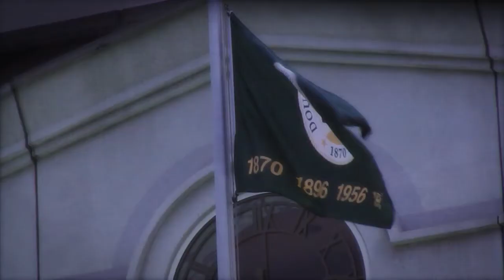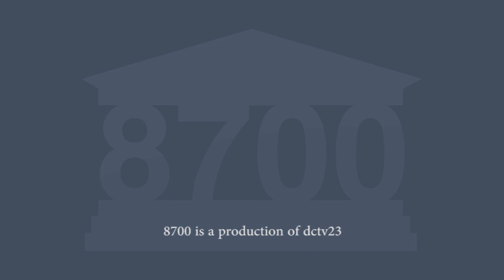8700 2017 11NOV